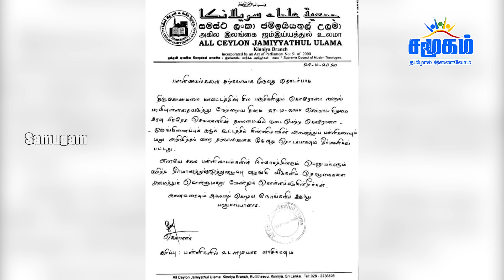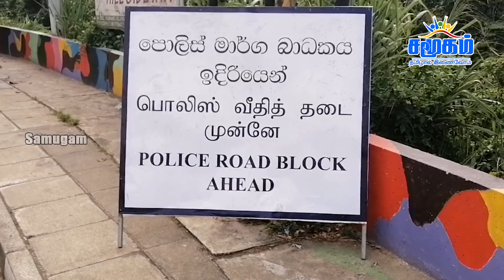இன்றைய செய்திகள் ஒரே பார்வையில் 28.10.2020 | srilanka tamil news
- The Speaker will sign the 20th Amendment tomorrow
- China is helping Sri Lanka with a different purpose
- US diplomatic talks should be disclosed to the country